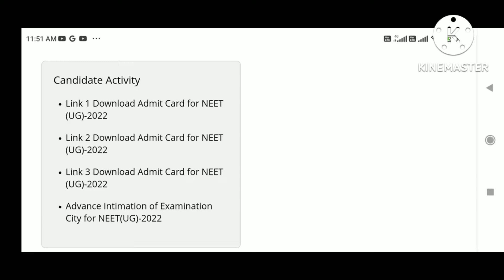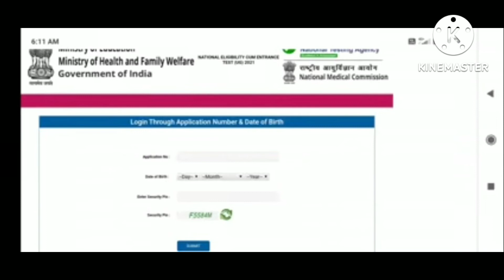2022 Admit Card || Official Public Notice From NTA